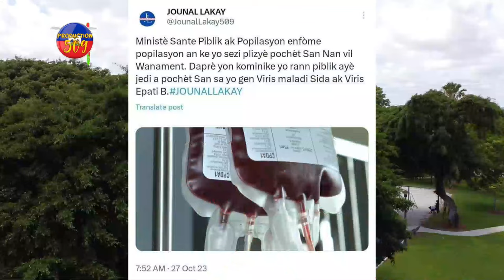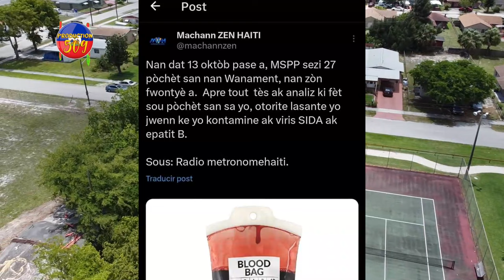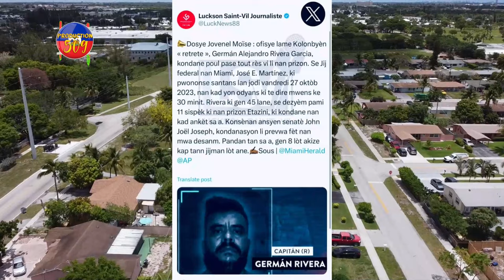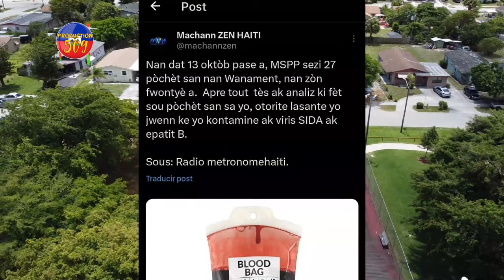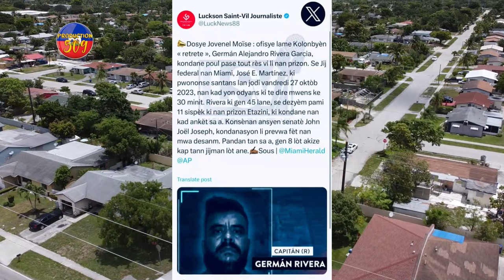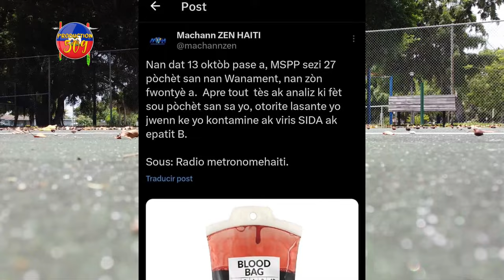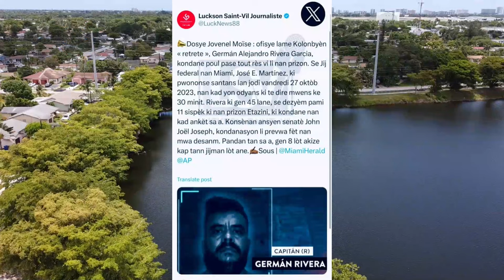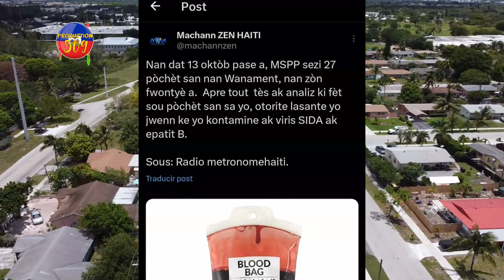SA TRÒP ATÒ 27 POCHET SAN GEN SIDA 7 MOUN MOURI KOLERA DOSYE JOVENEL MOISE LA PA PITI VRE MESYE